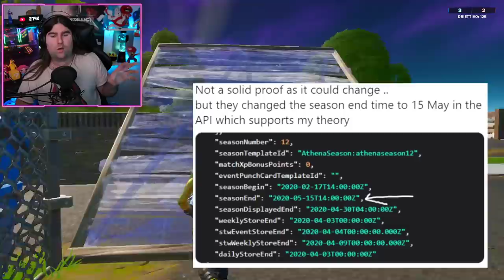*NUOVO* SFIDE AGENTE BANANITE & REGALO PER TUTTI! + EASTER EGG DI MIDA! (FORTNITE NEWS)